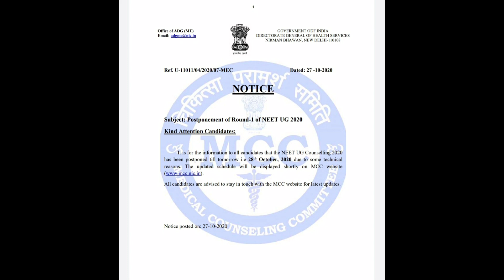All India Quota 1st Round Counselling is Postponed | MCC Notice | NEET UG 2020